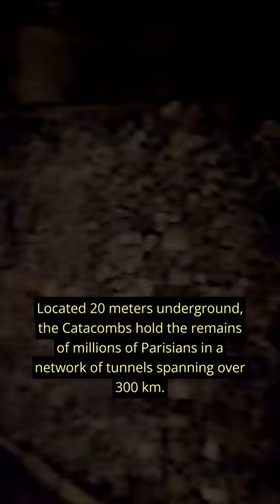The 5 Scariest places to visit 😱😱😱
The Catacombs of Paris are a unique and fascinating part of the city's history, lying 20 meters underground and stretching for over 300 kilometers.
These underground tunnels were originally limestone quarries, but in the late 18th century, the city of Paris was facing a crisis of overflowing cemeteries, and the remains of over six million Parisians were transferred to the Catacombs.
Walking through the tunnels, you can see countless stacks of bones and skulls arranged in intricate designs on the walls, creating a haunting but intriguing atmosphere.
The Catacombs are more than just a mass grave; they are a historical treasure, giving us a glimpse into the city's past and the lives of its people. They also serve as a reminder of the city's efforts to tackle its overcrowding problems and its continuing strive towards a better future.
If you're a history buff, or simply looking for a unique and eerie experience, the Catacombs of Paris are definitely worth a visit.
Take a journey into the heart of the city and discover its hidden secrets!